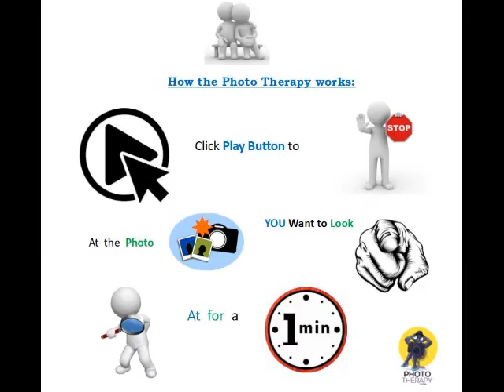I Photo Transcend 47(How to use Photo Therapy)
I am form South Africa, I am a dyslexic & Being Bullied, and to get away from my world I look at Pictures. Now that I am a photographer for 30 years as a passion, I try to take photos that more people can have pictures to look at.

 Photo Therapy works try it and enjoy. “I will continue to help people with Dementia &Dyslexia for encouraging them so they can achieve their dreams.

 How the therapy works:

 Click Play Button to stop at the Photo you want to look at for 1 Min. Stop and look at these picture from all four corners, and find things that are interesting to see. All of these pictures have finer details that will catch your attention Photo Therapy for kids how go through trauma. A hospital in Johannesburg uses it to help kids to come out of their shell the kid was raped by her grandfather. So it did work after the kid can get the best therapy. It can help adults to my mum have Dementia help her to relax.

 a. Improves the immune systems.
 b. Increases Happiness.
c. Reduces heart rate and stress.
d. Helps you Heal

 *all people featured in this video has given verbal consent to photograph.

 The Photo Therapy is for everyone.

My file name is I Photo Transcend (I dare you to try Photo Therapy)